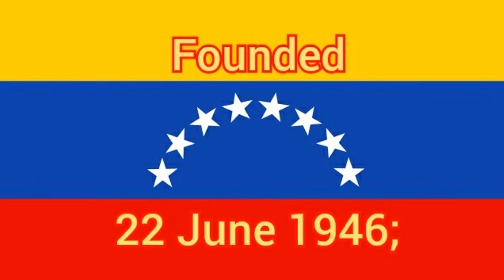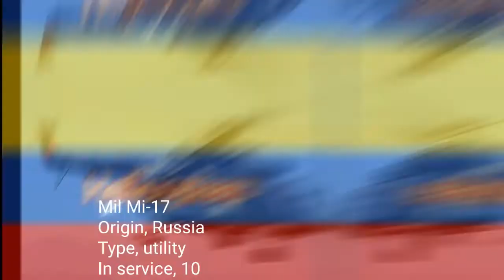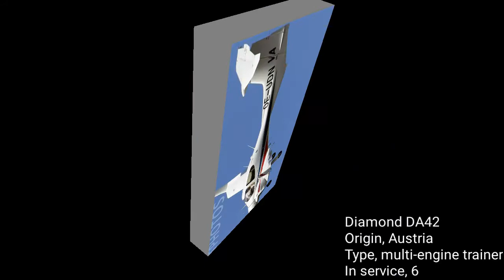Venezuelan🇻🇪 Air Force In 2021 || Bolivarian Military Aviation || Aviación Militar Bolivariana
Bolivarian Military Aviation
Language
Watch
Edit
Bolivarian Military Aviation (Spanish: Aviación Militar Nacional Bolivariana) is a professional armed body designed to defend Venezuela's sovereignty and airspace. It is a service component of the National Bolivarian Armed Forces of Venezuela.

Bolivarian Military Aviation
Aviación Militar Bolivariana

Coat of arms of the Bolivarian Military Aviation
Founded
22 June 1946; 74 years ago
Country
Venezuela
Type
Air force
Role
Aerial warfare
Part of
Bolivarian Armed Forces
Nickname(s)
AMB
Patron
Our Lady of Loreto
Motto(s)
Latin: Spatium superanus palatinus
"The paladin of the sovereign space"
Colours
Bleu celeste
March
Spanish: Himno de la Aviacion Militar Nacional
"Hymn of the National Military Aviation"
Anniversaries
10 December (Air Force Day)
Commanders
Commander-in-Chief
President Nicolás Maduro
Minister of Defence
General Vladimir Padrino López
Commander
Major General José Silva Aponte
Insignia
Roundel

Fin flash

Flag

Aircraft flown
Electronic
warfare
Dassault Falcon 20C Prometeo, Fairchild C-26B Metro EW
Fighter
Su-30MK2, F-16
Trainer
SF-260, EMB-312, K-8
Transport
C-130, Y-8, Boeing 707-320C, Short 360